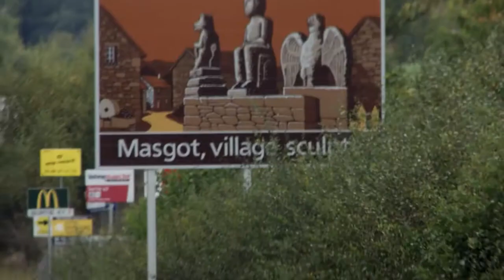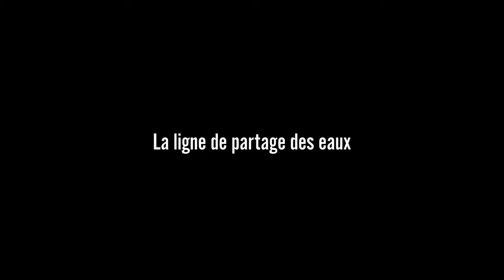La Ligne de partage des eaux, documentaire de Dominique Marchais - Bande-annonce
La Ligne de partage des eaux s'inscrit ...
... dans le périmètre du bassin versant de la Loire, de la source de la Vienne sur le plateau de Millevaches jusqu'à l'estuaire.
Le bassin versant, et non pas le fleuve Loire ! C'est-à-dire le plan inclinée vers la mer, la totalité de l'espace irrigué, pas seulement le trait de la rivière. C'est-à-dire les zones d'activités et les zones humides, les fossés et les autoroutes, les salles de réunions et les chantiers. Car l'eau est partout, dans les sols, dans les nappes, dans l'air, circulant, s'infiltrant, s'évaporant et partout reliant les territoires entre eux, désignant leur interdépendance, nous faisant rêver à leur solidarité.

La ligne de partage des eaux n'est donc pas seulement cette ligne géographique qui sépare des bassins versants mais elle est aussi la ligne politique qui relie des individus et des groupes qui ont quelque chose en partage : de l'eau, un territoire, un paysage.

Sortie en salle prévue le mercredi 23 avril 2014
Sources et © copyrights: Les Films du Losange